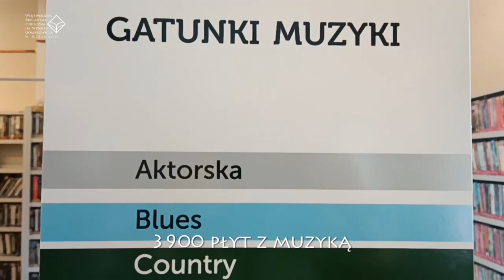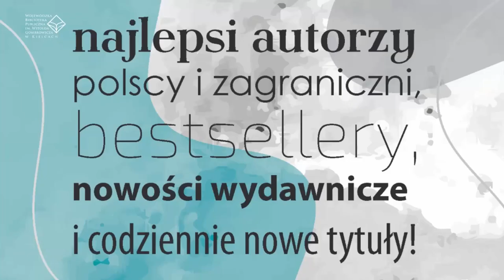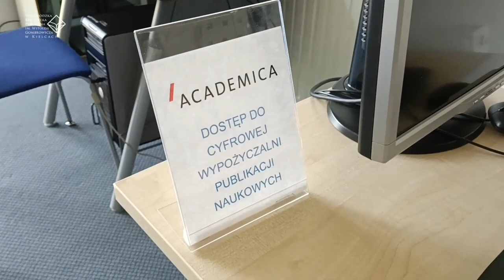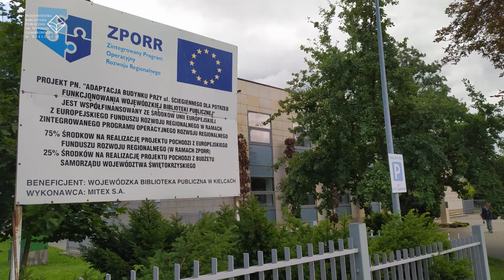Wojewódzka Biblioteka Publiczna im. Witolda Gombrowicza w Kielcach 2022.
📣 🔎 Czy wiesz, że adaptacja budynku 🏢, w którym obecnie się znajdujemy była możliwa dzięki funduszom europejskim ❓

📣 To w 2006 r. pozyskaliśmy środki 💰💰💰💰💰💰💰w ramach Zintegrowanego Programu Operacyjnego Rozwoju Regionalnego 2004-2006 i w 2008 zaczęliśmy pracować dla Was w nowej siedzibie 📖📚.

Co się zmieniło 📈 od roku 2008? Rozwinęliśmy skrzydła ✈❗

W 📠 telegraficznym skrócie o tym co u nas dla Was ❤️